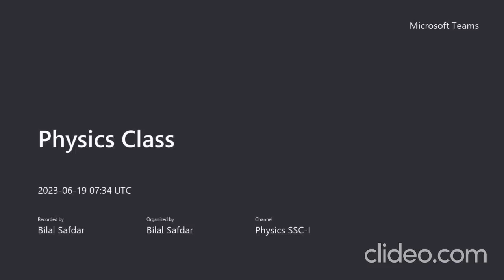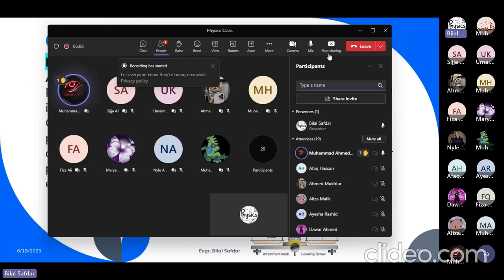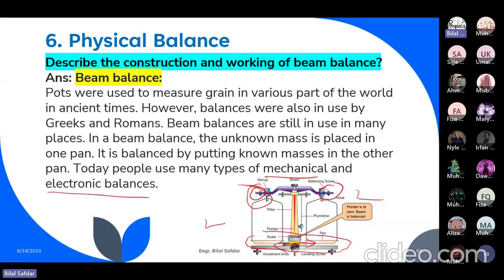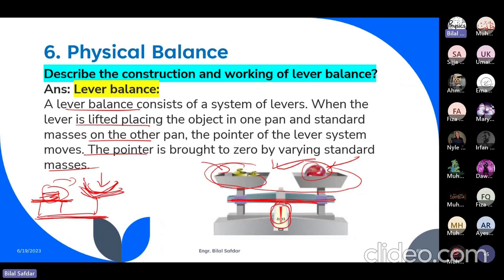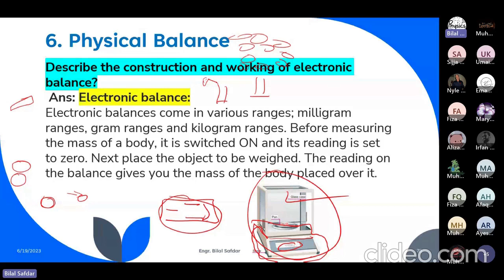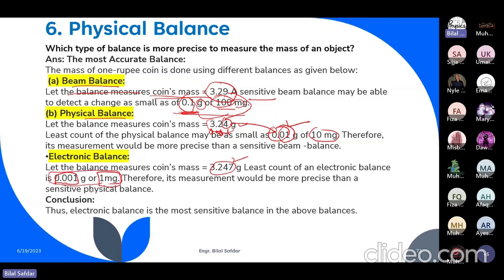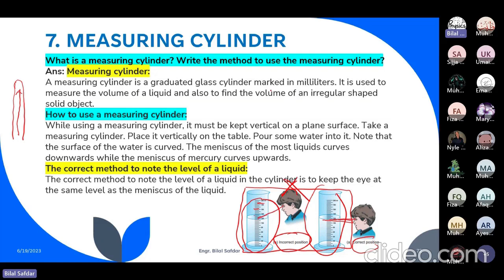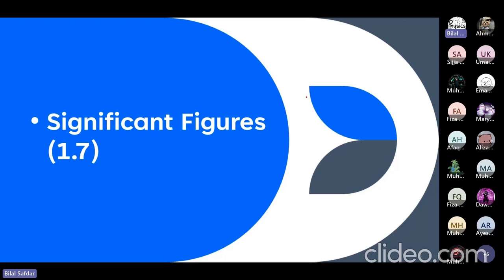NBF Physics | 9th-Class | Chapter #1 Measuring instrument | Online Class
physics wala
physics ki dunyan